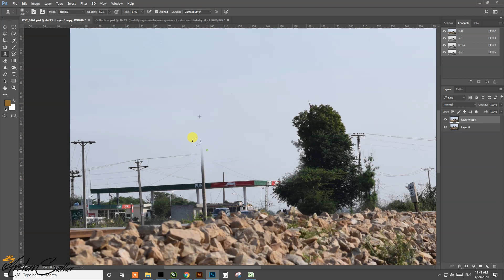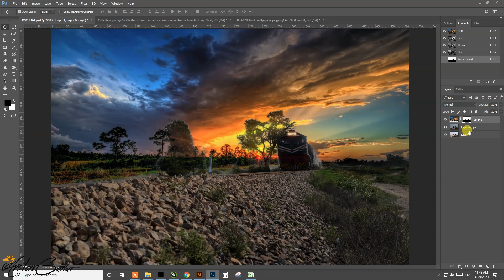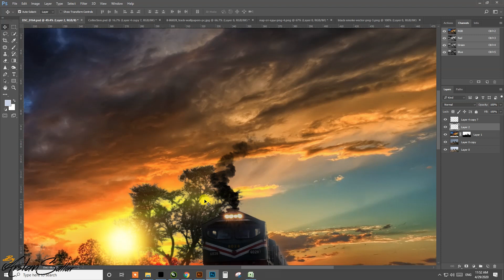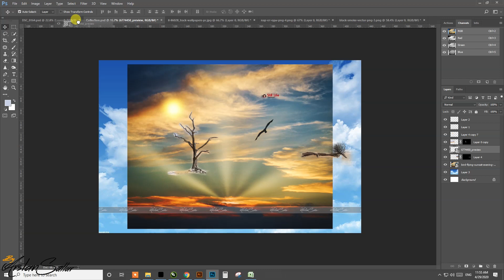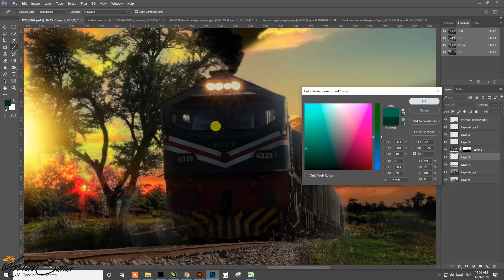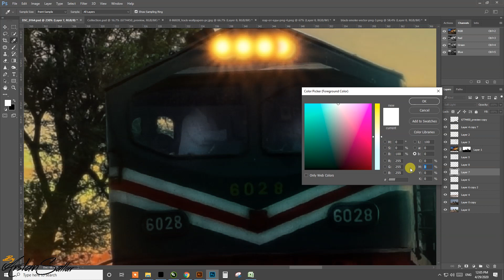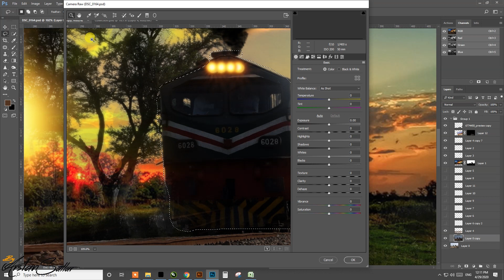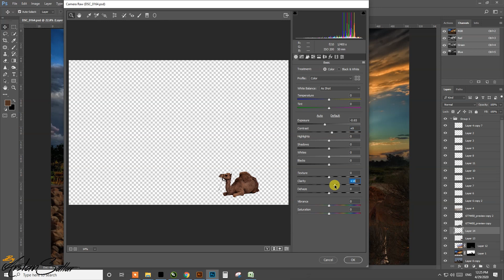Photoshop Tutorial | Photo Manipulation | Photoshop Compositing Tutorial | Muhammad Arslan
image Retouching Tool Setting Explain in Adobe Photoshop for DP Pic / Muhammad Arslan

photo retouching online free

photo retouching

photoshop tutorials

beauty retouching photoshop

frequency separation Muhammad Arslan

photoshop tutorials

photoshop free

skin retouching in photoshop cc
frequency separation skin retouching in photoshop